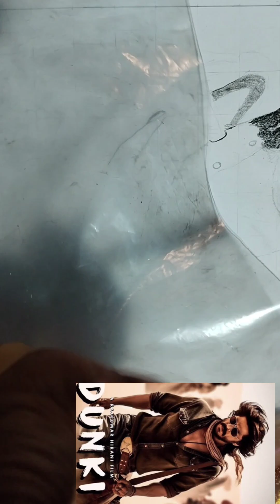Shah rukh khan drawing / dunki movie poster drawing jawan movie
Artist
Art lover
Sketch
Drawing